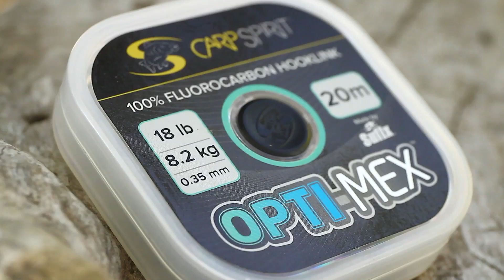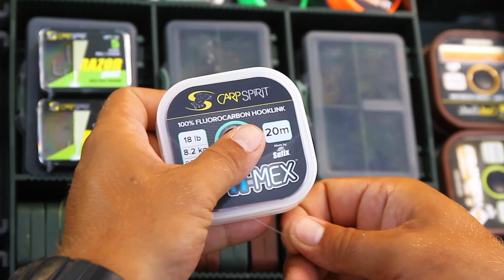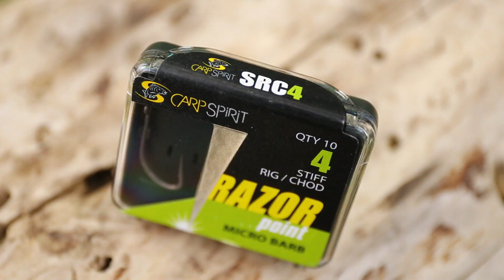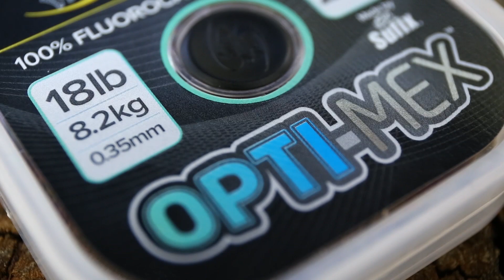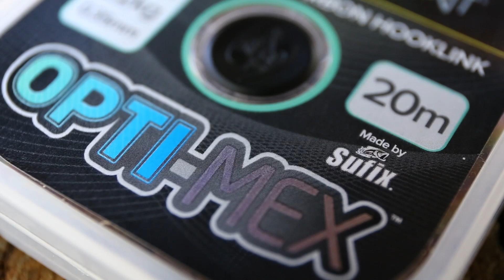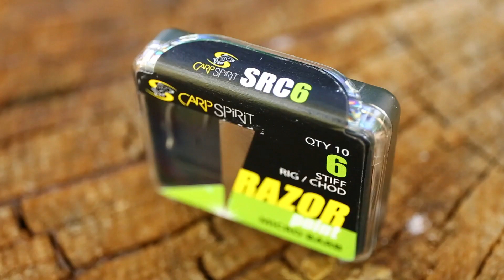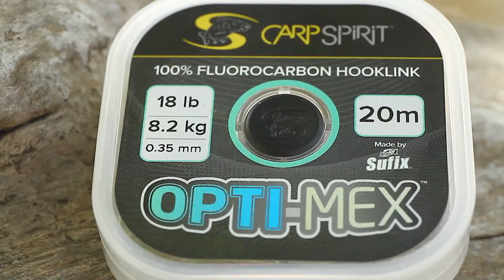Carp Spirit Opti-Mex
Cristian Mihalcea prezinta firul de fluorocarbon pe care il prefera in monturile pentru pescuitul la mare distanta: Carp Spirit Opti-Mex. In decorul Sectorului B de la Varlaam, sunt ilustrate monturile cele mai frecvent folosite si sunt discutate aspectele care conteaza pentru mecanica monturii, cum ar fi diametrul optim al firului, tipul carligului sau lungimea forfacului.

Un film realizat de Vlad Pavlovici. Imaginea: Cristian Bunda.

0:00 Intro
1:06 Popularitatea monturii elicopter
1:53 Fire pentru montura elicopter
3:14 Nylon vs fluorocarbon
4:24 Rigiditatea firului
5:38 Grosimea firului
6:20 Prezentare Opti-Mex
7:05 Alegerea carligului
8:12 Lungimea forfacului